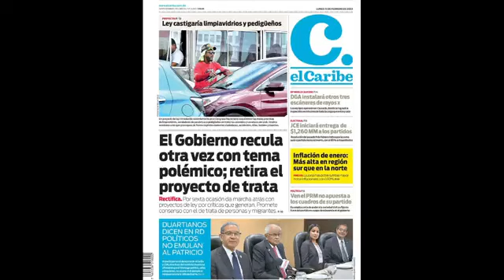«Expresión Libre» Las Noticias de actualidad de San José de las Matas, La Sierra, el país y el mundo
Como cada día en🅾🅽📣«Expresión Libre» 👥 Luis Bautista 🗣Rafael De Mesa📻analizan las principales noticias de actualidad de SAN JOSÉ DE LAS MATAS (SAJOMA), la Sierra, la República Dominicana y el mundo.

👉 ¡Te esperamos en 🟢TuneIn, 🔵Facebook SierraFm📻 y 🔴Youtube / Karibemix

  🗓️Hoy, Lunes 13 de Febrero 2023.

 ↔Escuchanos: 📻919FM